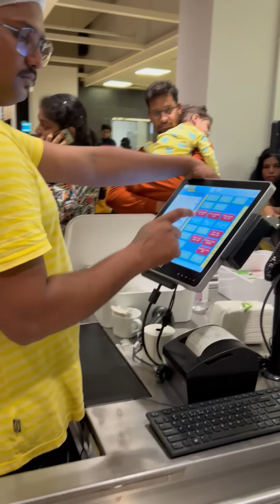💢🤯మాయా IKEA అంటే ఏంటో తెలుసా ఫుడ్ కూడా ఉంది😍foodshorts